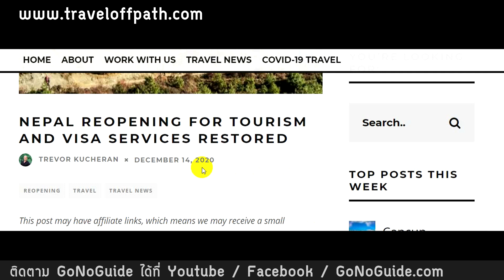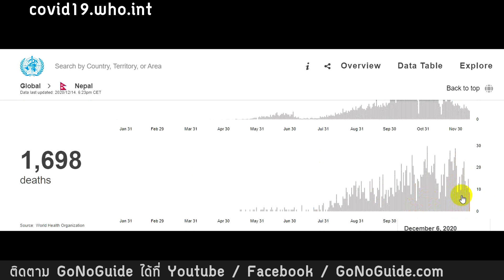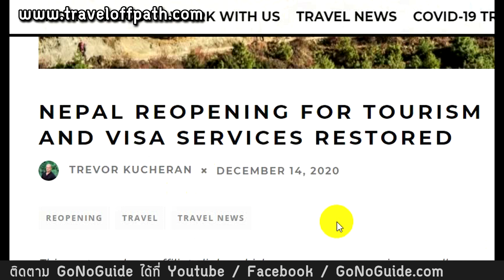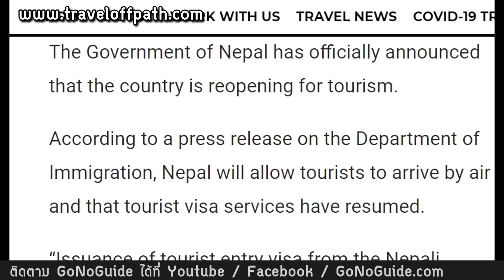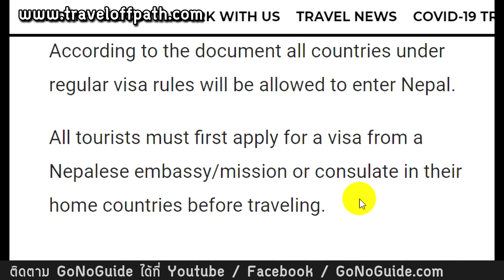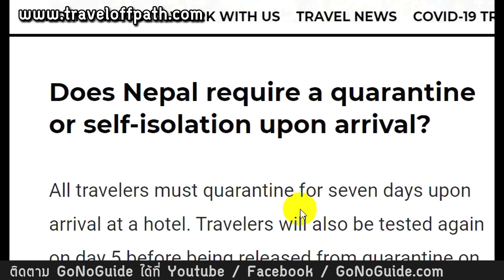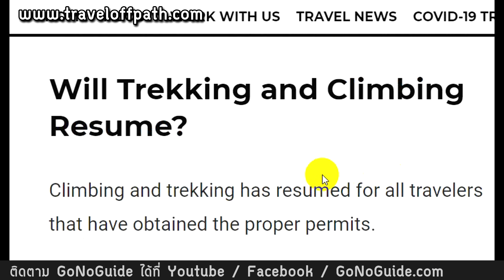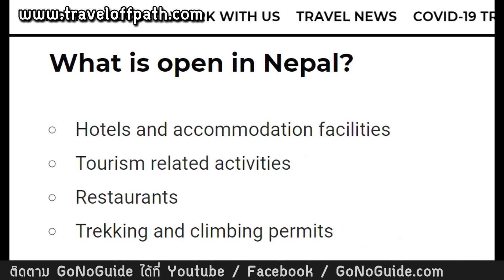เนปาล เปิดแล้ว รับทุกประเทศ กัก 7 วัน ใช้แค่ใบตรวจโควิด แต่ต้องขอวีซ่า | GoNoGuide News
ข่าวอ้างอิง Travel Off Path

สถิติโควิดในเนปาล